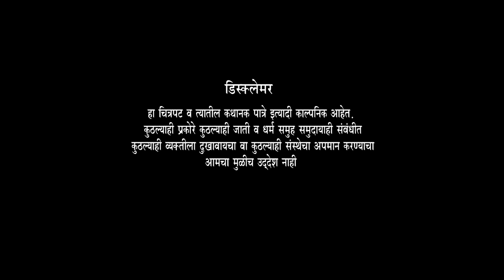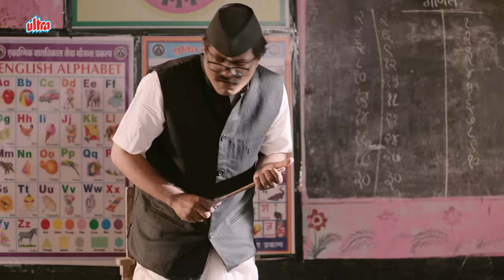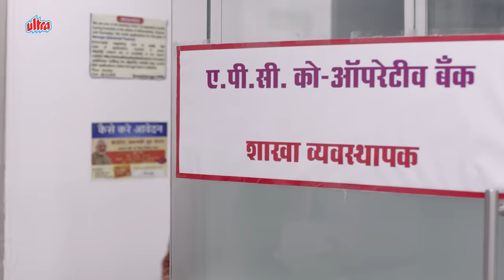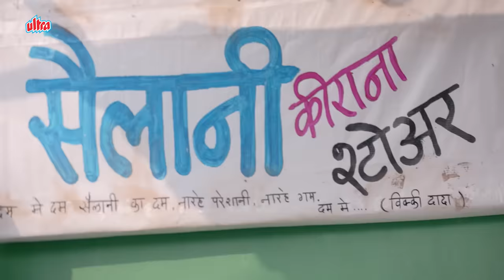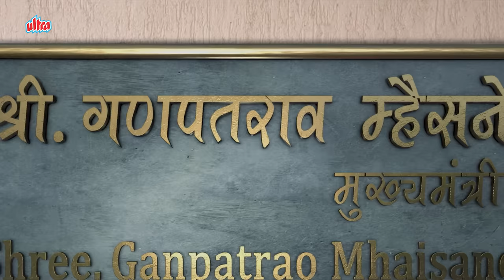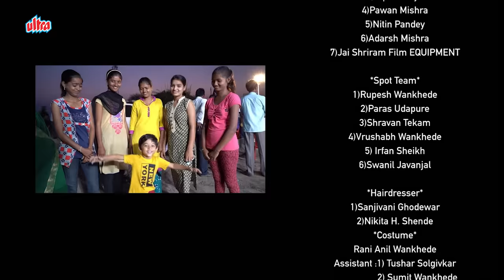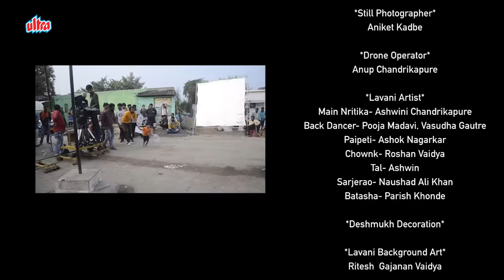Gaav Aala Gotyat 15 Lakh Khatyat - Full Movie | Prakash Bhagwat, Priya Gamre | Marathi Movies 2023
Movie - Gaav Aala Gotyat 15 Lakh Khatyat
Starring - Prakash Bhagwat, Priya Gamre, Sanjivani Jadhav, Virag Jakhad, Vilas Ujawane, Rangrao Ghagre.
Child Lead- Trigya Chandrikapure (Ojas kumar)
Music Director : Sameer KS
Choreographer and lawni lead :- Ashwini Chandrikapure (khonde)
Director. Prashant Prakash Chandrikapure & Shubham Ray.
Producer:- Prashant Prakash Chandrikapure.
Co.produecer:-Ganpatrao Mahisne.
Productions house:-Zira Film Productions